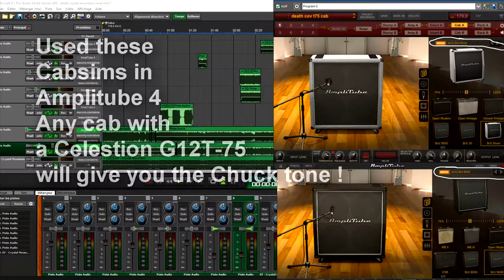Death - Crystal Mountain (Guitar cover + Solo) | Metal Shinobi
This is a tribute to Chuck !!